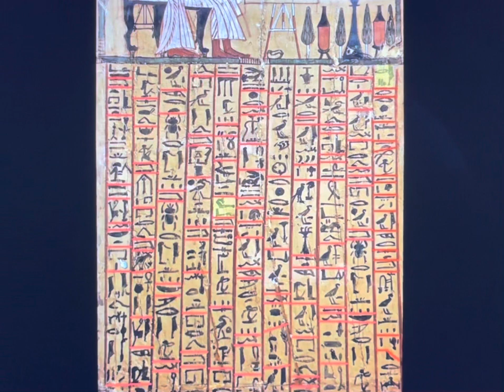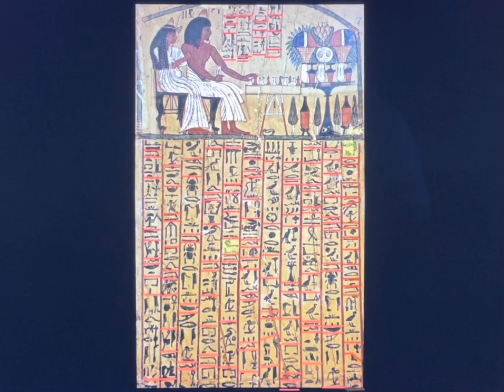Tomb of Sennedjem - Sectional Translation - Deir el Medina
This video translate one section from the tomb of Sennedjem playing Senet with his sister Iyneferti.

Sennedjem was an Ancient Egyptian artisan. Sennedjem lived in Set Maat (translated as "The Place of Truth"), contemporary Deir el-Medina, on the west bank of the Nile, opposite Thebes, during the reigns of Seti I and Ramesses II.[2] Sennedjem had the title "Servant in the Place of Truth". He was buried along with his wife, Iyneferti, and family in a tomb in the village necropolis. His tomb was discovered January 31, 1886. When Sennedjem's tomb was found, in it there was regular furniture from his home, including a stool and a bed, which he actually used when he was alive.